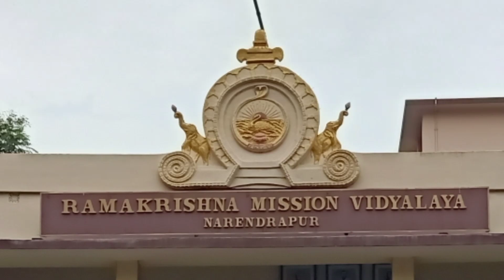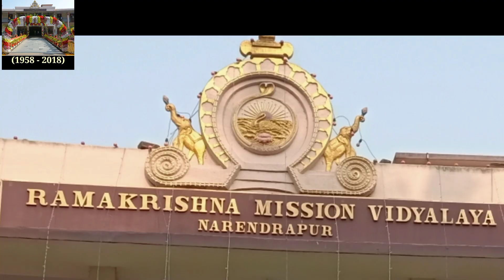Amra Natun Amra Kuri - Golam Mostafa II Chorus Song II জীবন জাগে স্পন্দনে II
Concluding Programme of Diamond Jubilee and 60th Annual Exhibition 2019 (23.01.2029).
Musical album – ‘Jiban Jage Spandane’ was published to mark the occasion of Diamond Jubilee (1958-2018) of RKM Vidyalaya Narendrapur. Prof. Arup Kumar Biswas, Dept. of History, RKMRC, Narendrapur and an ex-student of our Vidyalaya is the music composer and producer of the album. He himself has set to music the various juvenile poems. Our boys sang the songs.